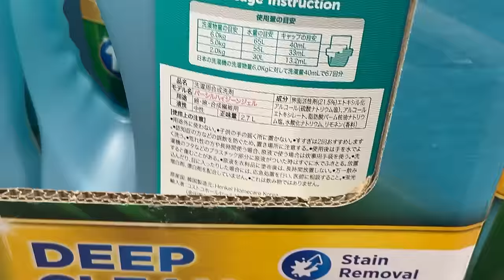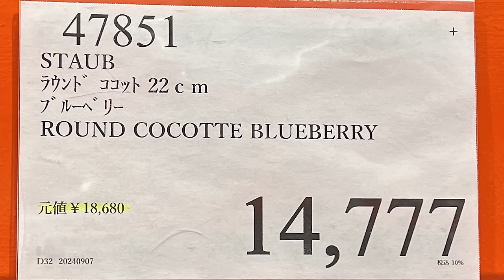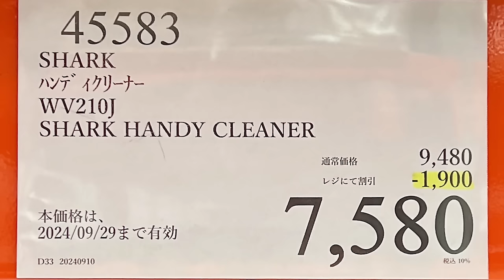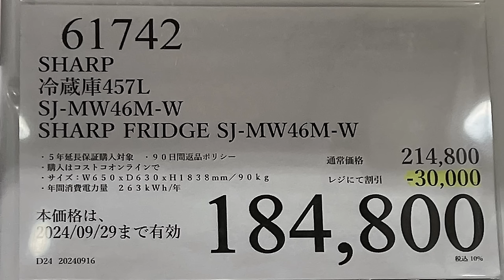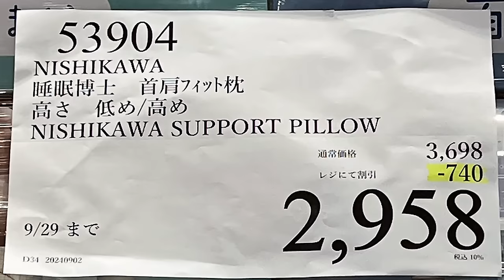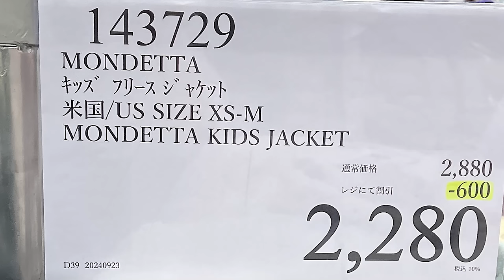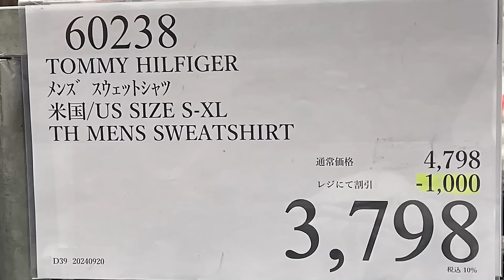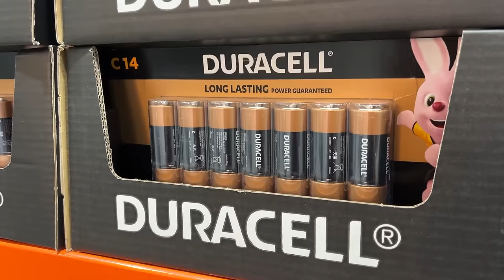【コストコセール情報】09月4週目-平日-後編 食品 生活用品 パン 肉 お菓子 キャンプ キッチン おすすめ 最新 クーポン 購入品